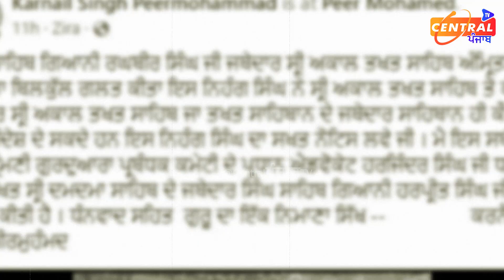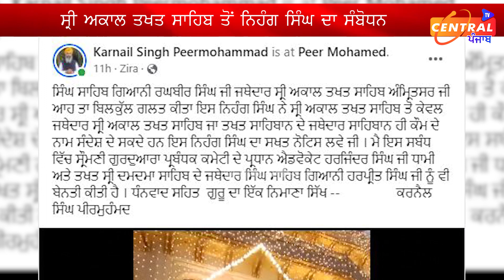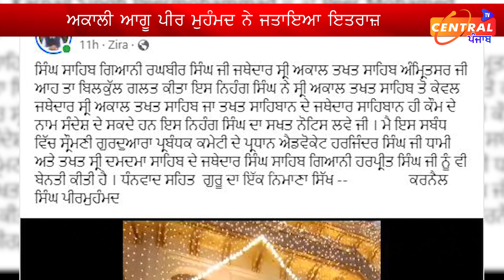ਸ੍ਰੀ ਅਕਾਲ ਤਖ਼ਤ ਸਾਹਿਬ 'ਤੇ ਆਹ ਕੀ ਕਰ ਗਿਆ ਨਿਹੰਗ ? ਵੀਡੀਓ ਆਗੀ ਸਾਹਮਣੇ, ਕਰਤੀ ਮਰਿਯਾਦਾ ਭੰਗ ?